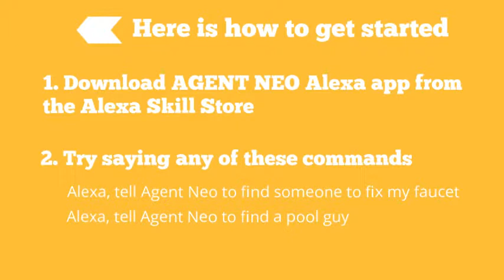Alexa can find you trusted local electricians, plumbers etc (Agent NEO's Alexa app for Real Estate)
With local search, you can ask Alexa to recommend local contractors like electricians, plumbers, handymen etc. Just download Agent Neo and then say  “Alexa tell Agent Neo to find a plumber”

Are you a Real Estate agent? Find more about how to get on our network